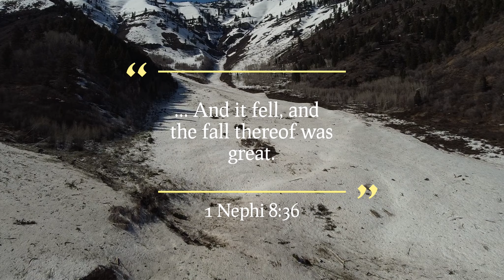Cave Exploration & Discovery: Wood Hollow &Temple Fork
Flying with DJI Mavic Mini viewing the landscape.  Looking at the debris of a massive avalanche that occurred earlier this year.  Looking around a new area for evidence of caves and other interesting features.